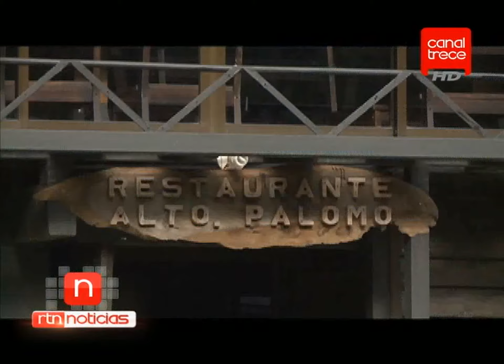Reportaje Sarchi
Reportaje Sarchi realizado por Sinar